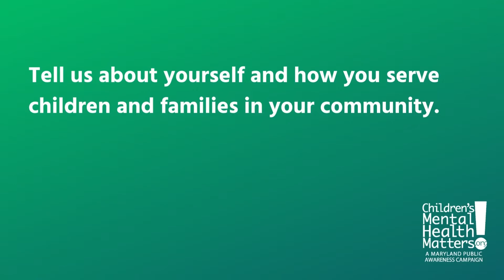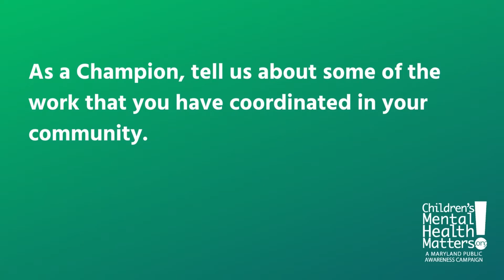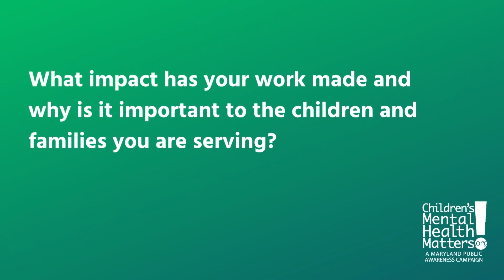CMHM Impact Interview - Niki Picogna